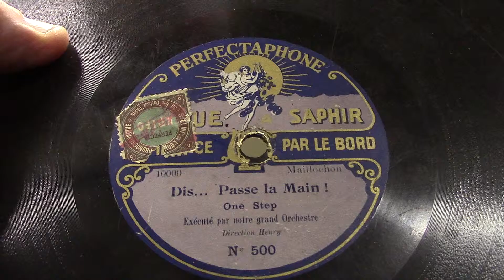Disque Perfectaphone: Dis.... passe la main ! (1922).